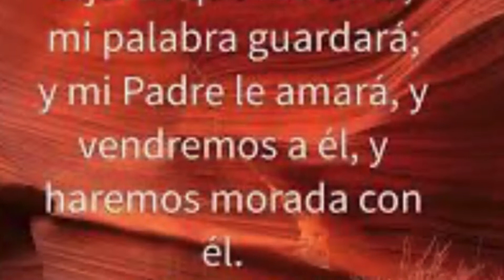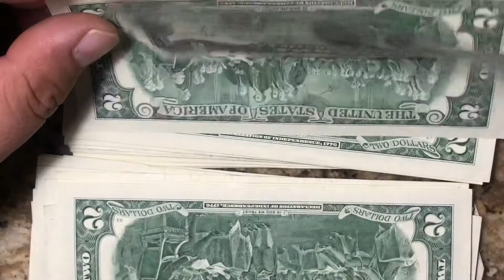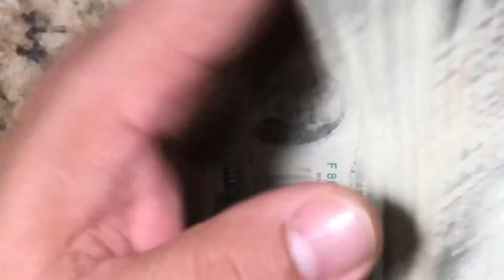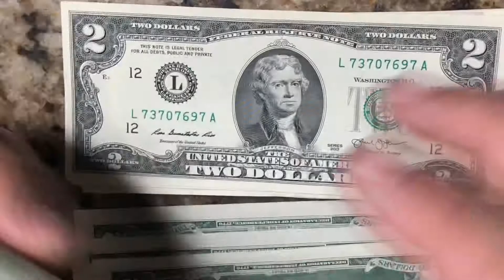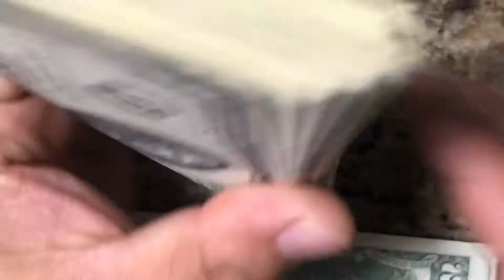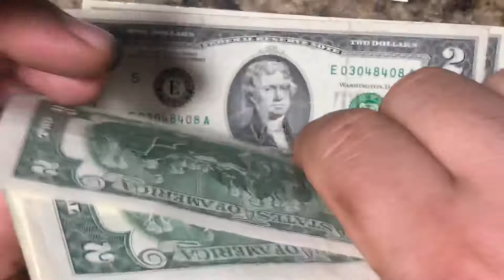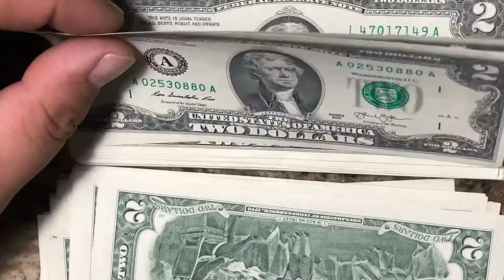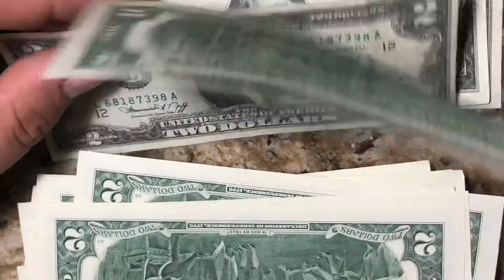#527 Buscando Series Coleccionables